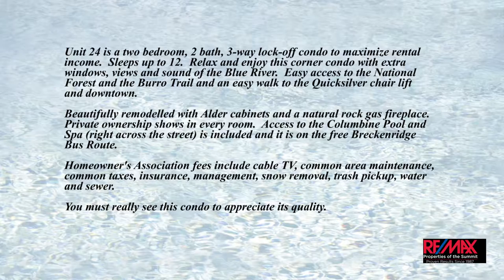Tannenbaum Unit 24 Nancy Burniche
Tannenbaum by the River in Breckneridge, Colorado.  Listed by Nancy Burniche.